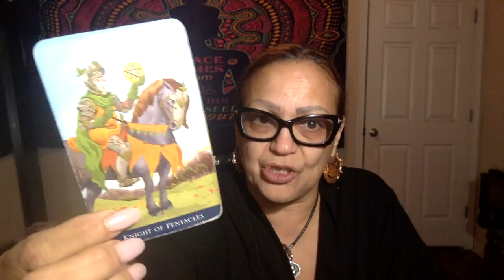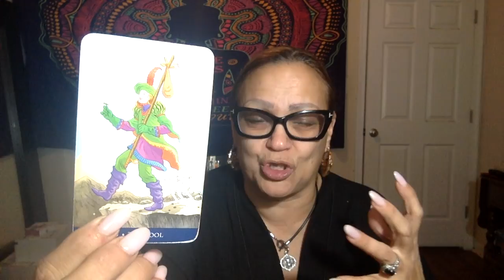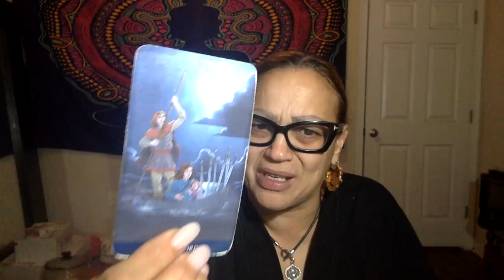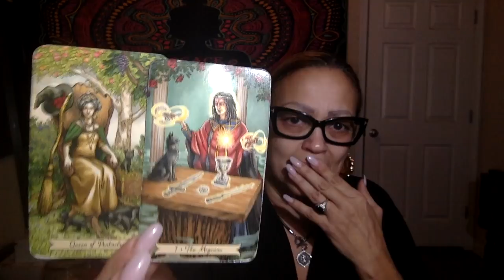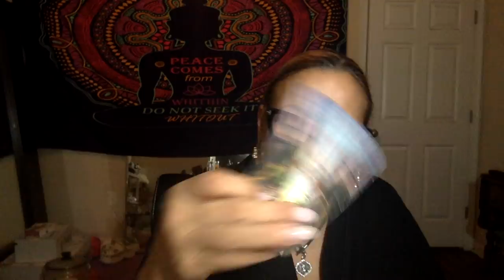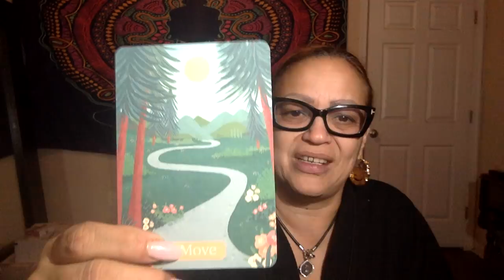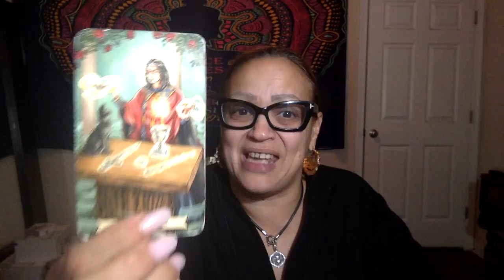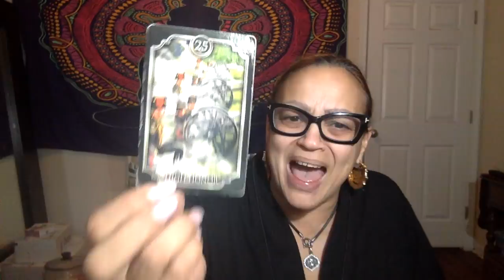PiscesYou're faith is being tested👁